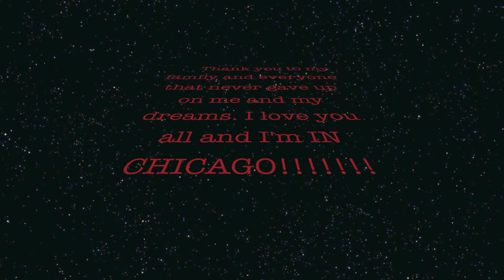Flying to Chicago